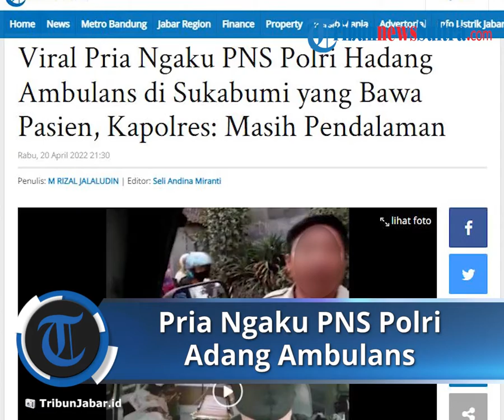Viral Pria Ngaku PNS Polri Adang Ambulans di Sukabumi yang Bawa Pasien, Kapolres: Masih Pendalaman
Laporan Kontributor Tribunjabar.id Kabupaten Sukabumi M Rizal Jalaludin

Dalam video viral, terlihat saat ambulans akan lewat dengan menyalakan sirine ada kendaraan lain dari sebelah kiri yang akan menyebrang.

Tiba-tiba diduga seorang bapak-bapak berseragam PNS Polri menghampiri mobil ambulans dan memukul mobil beberapa kali.

"Bener gak? Hah, bener gak? Saya Polisi" ujar Bapak tersebut, kepada pengemudi di depan tersebut sambil mamasukan tangannya kepada seseorang yang di mobil ambulans.

Seketika seorang perempuan yang berada di dalam mobil ambulans tersebut, mengiyakan bahwa di dalam mobil ada seorang pasien.

"Iya pak bener," ucap perempuan yang ada di dalam mobil tersebut.

Setelah itu, bapak yang mengaku bagian dari Polri tersebut meninggalkan mobil ambulan tersebut dan ambulans kembali berjalan.

Berdasarkan informasi dan latar kejadian tersebut, diketahui mobil tersebut merupakan ambulan RSUD Jampangkulon.

Kejadian Rabu (20/4/2022) sore di jalan Pelabuhan II tepatnya di Kecamtan Cikembar, Kabupaten Sukabumi, Jawa Barat.

Saat dikonfirmasi, sopir Ambulans RSU Jampangkulon, Irfan (40) mengatakan, dirinya dari RSUD Jampangkulon tengah membawa pasien, tiba-tiba di daerah Cikembar dihentikan oleh seseorang mengaku polisi.

"Jadi saya akan menbawa pasien rujukan, sekitar pukul 17.40 jelang buka puasa. Tiba-tiba disamperin dan menanya kasar sebagaimana yang ada di video," ujarnya, saat dihubungi kepada Tribunjabar.id, Rabu (20/4/2022) malam.

Irfan yang akrab di sapa Ideng ini, mengatakan, saat itu pihaknya tengan buru-buru membawa pasien karena kondisinya darurat harus segera ditangani.

"Pasiennya rujukan ke RS Bunut, masih bayi baru umur 60 hari. Mengalami kejang-kejang, sehingga harus segera ditangani," jelasnya.

Bayi yang baru 60 hari dengan kondisinya mengalami kejang-kejang dalam perjalanan dibarengi seorang petugas medis peremuan yang sempat menjawab pertanyaan yang menghadangnya.

"Setelah itu, langsung kami tidak lihat kanan kiri, karena ada nyawa bayi yang harus saya selamatkan. Alhamdulillah sampai rumah sakit R Syamsudin (Bunut) selamat dan sudah ditangani," terang Ideng.

Dihubungi terpisah, Kapolres Sukabumi AKBP Dedy Darmawansyah mengatakan, pihaknya tengah melakukan pendalaman peristiwa tersebut.

"Masih pendalaman," singkatnya.

Artikel ini telah tayang di TribunJabar.id dengan judul Viral Pria Ngaku PNS Polri Hadang Ambulans di Sukabumi yang Bawa Pasien, Kapolres: Masih Pendalaman,
Penulis: M RIZAL JALALUDIN | Editor: Seli Andina Miranti